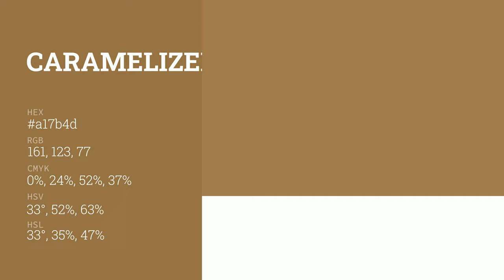Caramelized Pecan color a17b4d hex color - Yellow color - Cool color a17b4d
What color is Caramelized Pecan ? a17b4d hex color - Yellow color - Cool color a17b4d

Hex a17b4d Color Code is also known as Caramelized Pecan color.

Hex a17b4d Color code in RGB color code model is created after adding 63.14% red color, 48.24% green color and 30.20% blue color.
Hex a17b4d Color code in CMYK color (process color) code model is generated after subtraction of 0% cyan, 23% magenta, 52% yellow and 36% black.